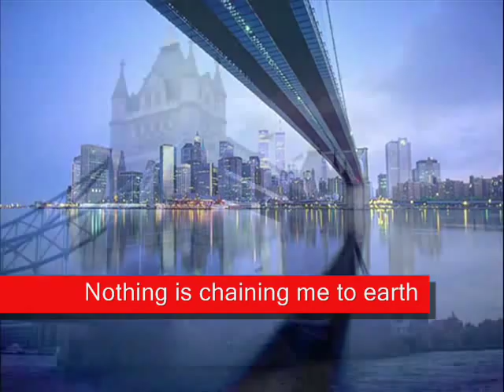Waters Beneath The Bridge (with lyrics)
Mike Pinder's wonderful instrumental spoke volumes to me.  One day these song lyrics just came to me and I had to write them down.  I sent them to the Pinders as a gift and decided to add vision to my vision.  This is a tribute to magnificent Mike, the mellotron master!

Please check out my Moody Blues for many rare items never seen on the Internet before!